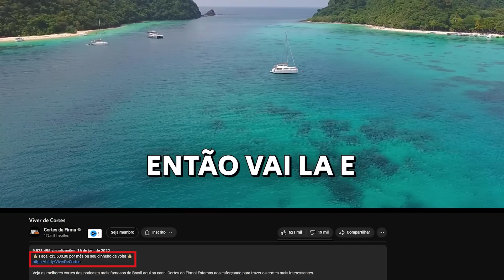Victor Sarro e Rodrigo Capella ABUSARAM das PIADAS nesse OCRTE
O Victor Sarro é o Rei Dos Podcast e sempre vai pra causar no Ticaracaticast, nesse ep ele foi com outro comediante que o Bola ama, que é o Rodrigo Capela, então assista esse episódio com o Victor Sarro e o Rodrigo Capela no Tica, fazendo piadas de 5ª séria, algumas piadas pesadas e fazendo todo mundo morrer de rir!

🟠 Kwai: @cortesdafirma

Corte retirado do Podcast:
VICTOR SARRO E RODRIGO CAPELLA - TICARACATICAST | EP 300

Convidados:
Victor Sarro e Rodrigo Capella